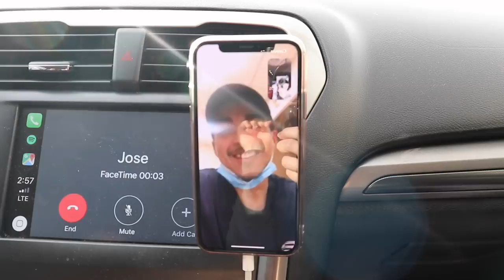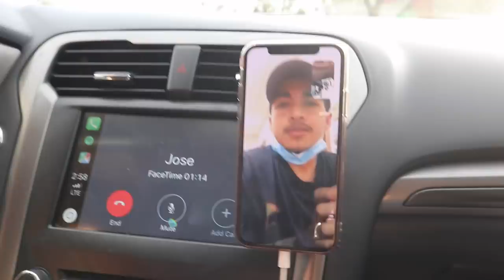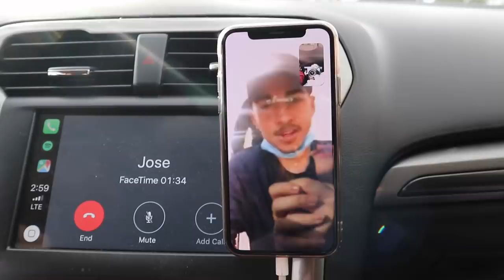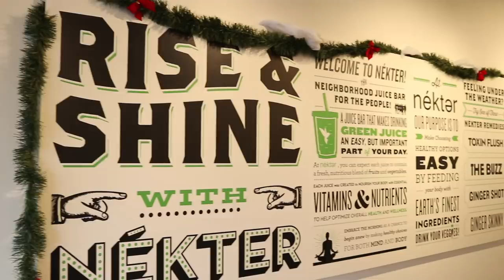ADORABLE BABY SURPRISE!!! *HEARTWARMING* | Vlogmas Day 15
WANT A SHOUTOUT? CLICK THAT POST NOTIFICATIONS BELL & COMMENT “DONE"!!